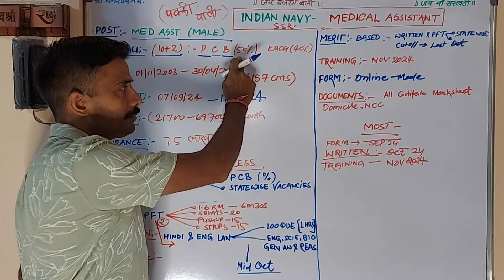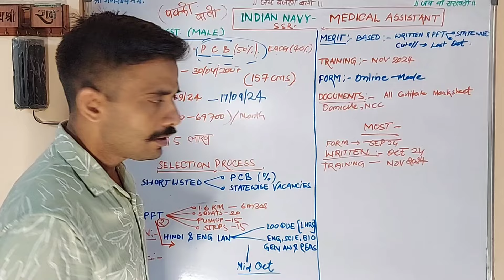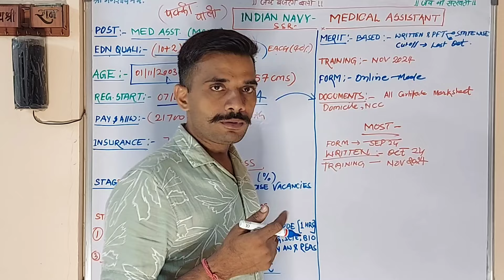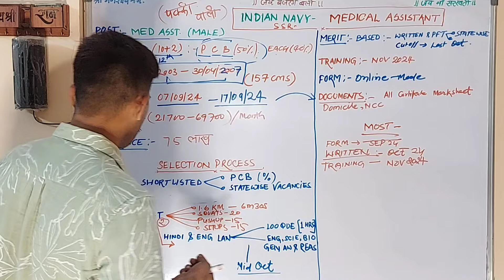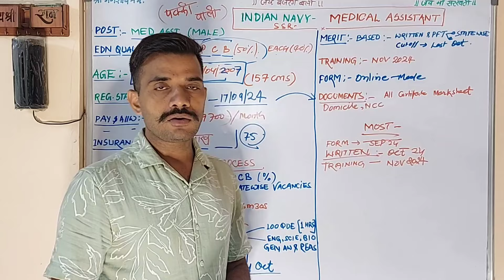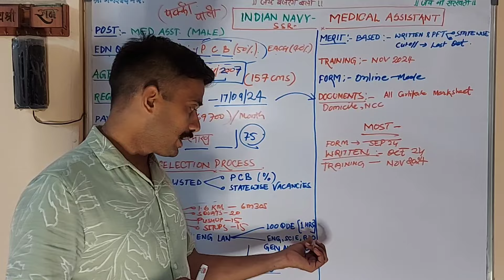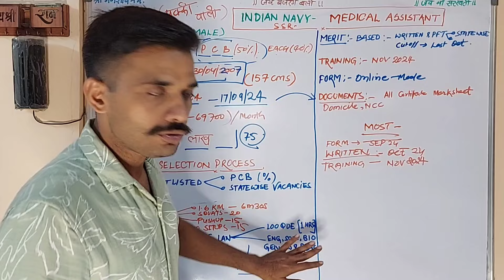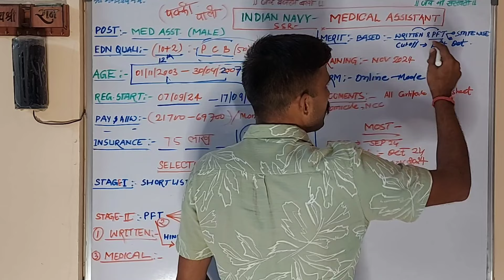नई भर्ती || Medical Assistant in indian navy || Medical Assistant SSR Navy